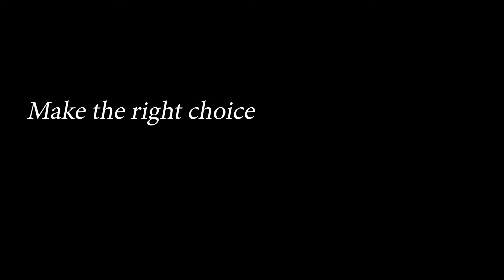A S 2018 FINAL